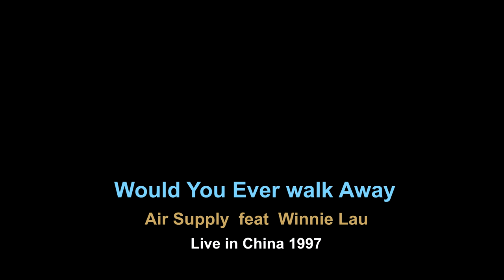Would Ever Walk Away - Air Supply feat winnie Lau ( Live in China 1997 )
Linda interpretação ao vivo da dupla Air Supply  em dueto com Winnie Lau em China 1997 .